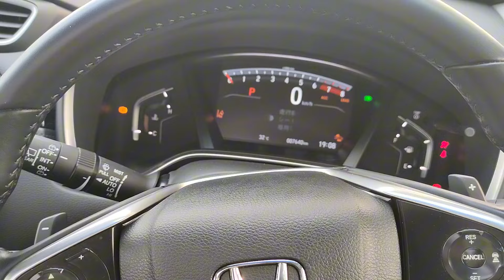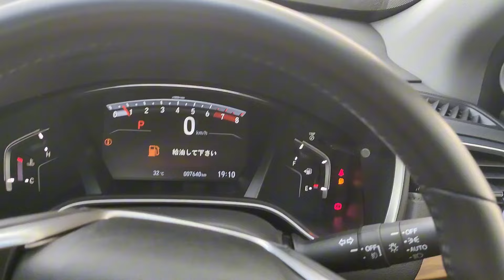HONDA C-RV EX MASTERPIECE মিড বাজেট রেঞ্চের মধ্যে বাংলাদেশের সেরা SUV, FIRST IMPRESSION AND PRICE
Presented by - NBN Automobiles & Kazi Global Trade
SHOWROOM ADDRESS :
📌 96, KA KURIL KAZIBARI DHAKA

Honda C-RV is the most known, user friendly and high demanding SUV not only Bangladesh but all over the world.
This video is mainly create for Bangladeshi people.

Honda C-RV EX Masterpiece
Mode                        : 2020
Engine Cap              : 1,496 CC 16v 4-cylinder DOHC with electric motor
Transmission          : Electronic constant-velocity (e-CVT)  7speed mood +
                                   paddle shifter FWD (front-wheel-drive)
Horsepower             : 190PS @ 5,600 rpm.
Torque                      : 240NM @ 5,000 rpm.
Body type                 : 5-door SUV
Fuel                           : Gasoline
Brake Systems        : Anti-lock Braking System (ABS)
Fuel Tank                 : 57 Litter
Curb weight             : 1501 – 1726 (without a driver)
Max. weight            :  1,910 kg
Max Roof Load       : 75 kg
Cargo Capacity       : 635 liters.
Length                      : 4,600 mm
Height                      : 1,689 mm
Width                        : 1,855 mm
Wheelbase               : 2,663 mm
Ground Clearance   : 200 mm (7.9 inches)
Segment                  : compact crossover SUV
Country of origin    : Japan

All types of Japanese Car importer , Wholesaler & Retailer in Bangladesh
Video  publish date: 19/04/2024